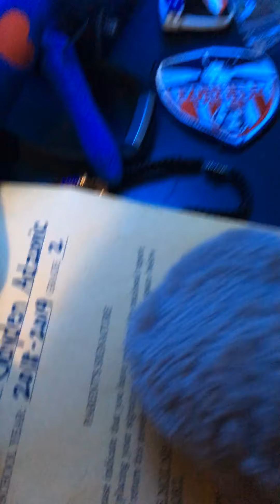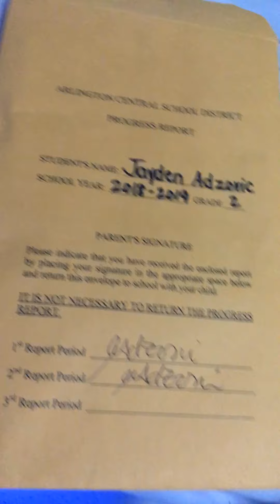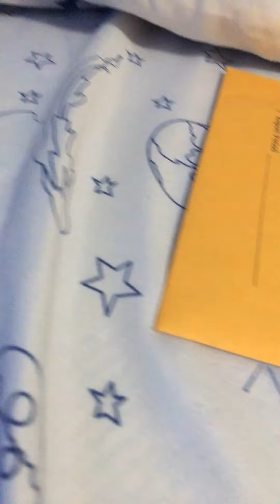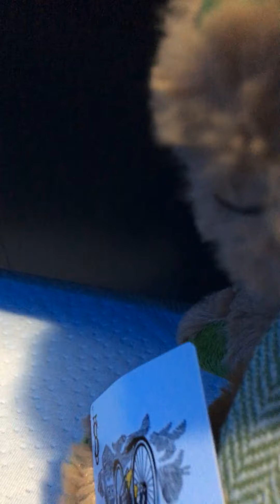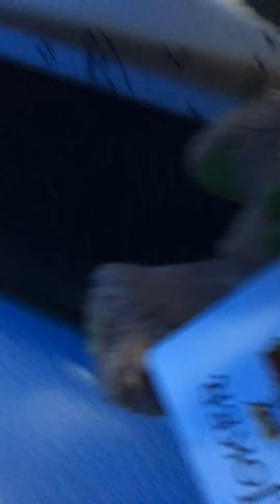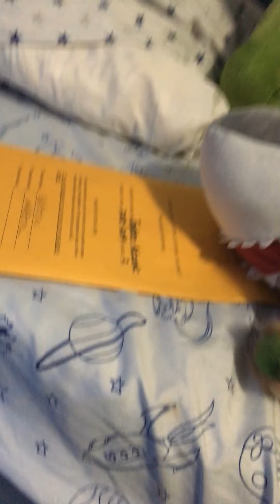Mike’s credit card